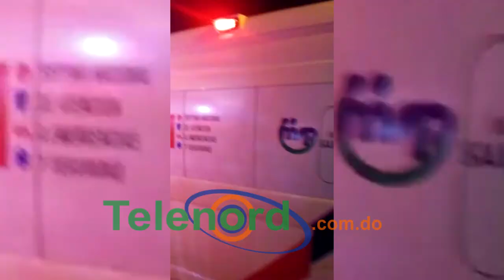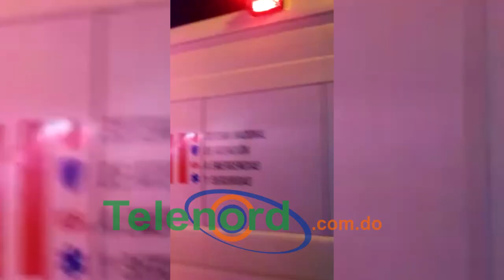Denuncian ambulancia de 911 no traslado a hombre con síntomas de Coronavirus